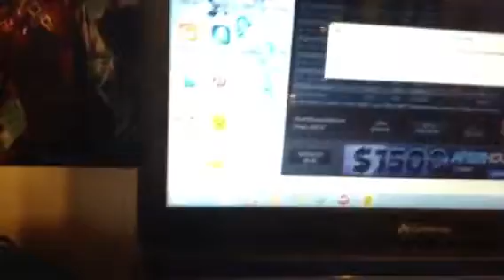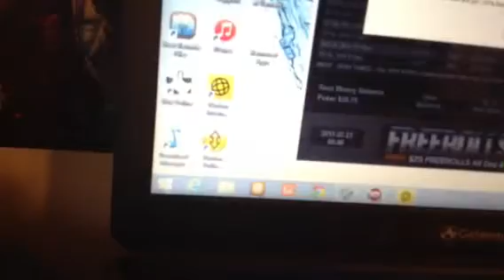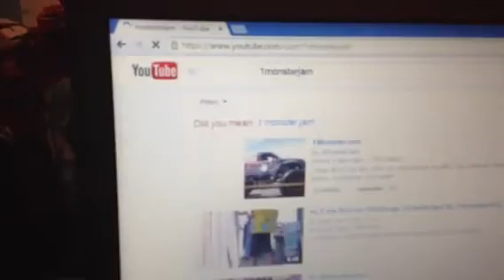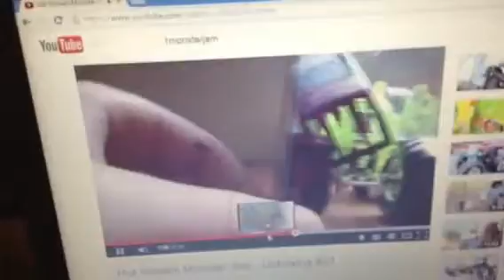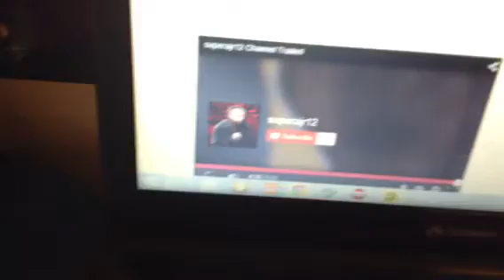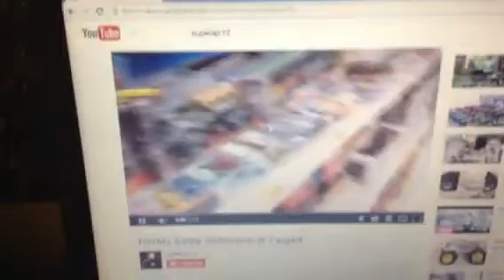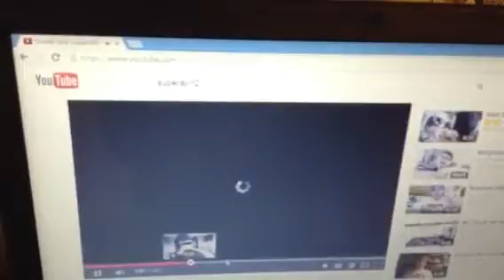Going On Vacation (Random Video)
Woody please join with me on vacation yes. Come home on Wednesday. See you soon.